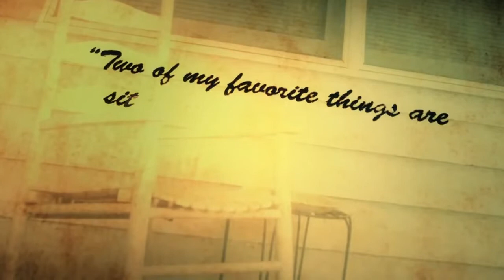Founding Fathers - Trevor Moore Whitest Kids U' Know (Subtitulado al español)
Todos los derechos estan reservados para Comedy Central El video esta echo con el fin de subtitular unicamente la cancion, no me pertenece para nada:
Puedes comprar :el nuevo album de Trevor Moore's (Whitest Kids you Know) "Drunk Texts To Myself"